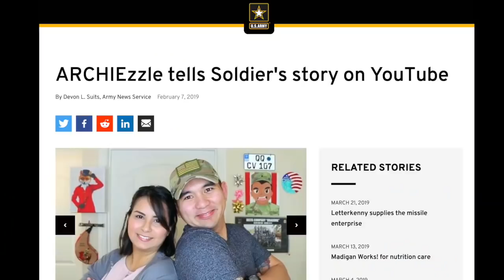Army Basic Training: 'Life Before the Army' (Episode 1)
What to expect in Army Basic Training? This is one of the most asked questions about joining the Army. Army Basic Training is just the first step of you transition to become a Soldier in the US Army. Welcome to "Your Future Starts Here" Army Basic Training Series this is MY Army Story by Staff Sergeant Masibay / Archiezzle